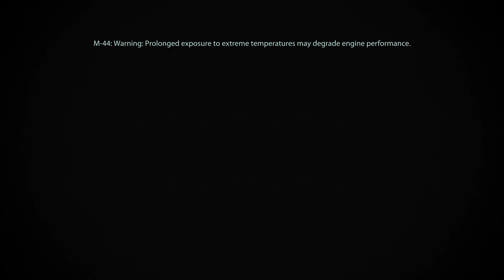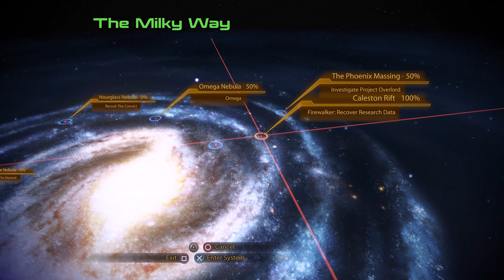#14 Firewalker Sidemissions -Mass Effect 2